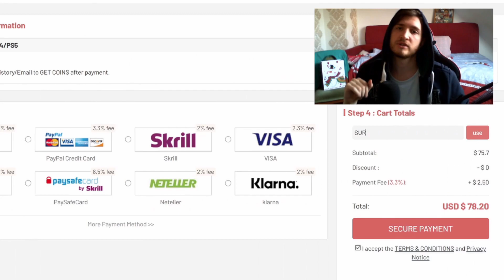PRIMELE INFORMATII DESPRE FIFA 23*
🤑 Discount de 5% la FUT coins doar cu codul "SUR" pe U7Bu!
🤑 Aici poti vinde FUT coins safe!

👽 Devino Membru!

💣 Episodul 1 | Primele informatii despre FIFA 23*